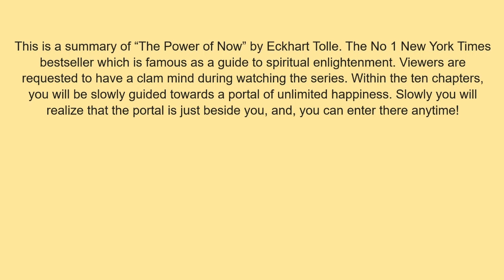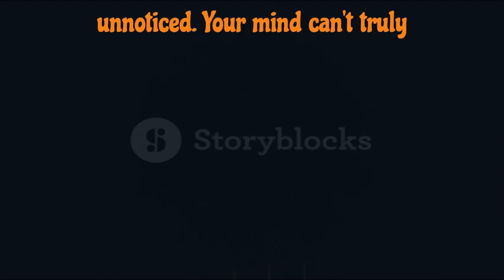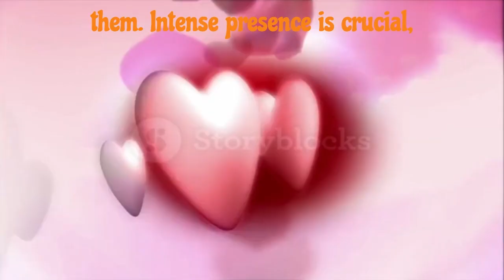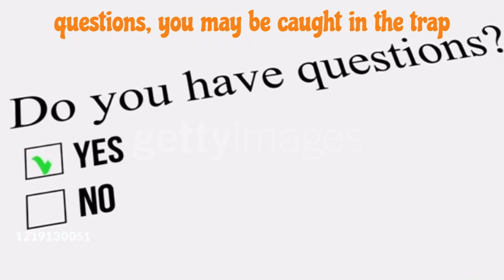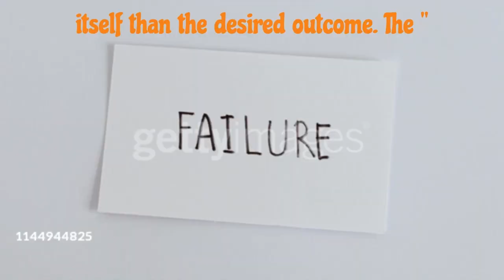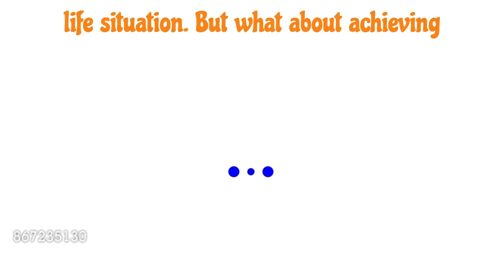The Power of Now | Eckhart Tolle | Chapter 03 | Moving Deeply into the Now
🌟 Explore the Profound Wisdom of Eckhart Tolle's "The Power of Now" 🌟

📘 Dive deep into the transformative teachings of Eckhart Tolle with our animated summary of "The Power of Now" Chapter 3! This audiobook provides a guide to spiritual enlightenment, offering insights into present moment awareness, mindfulness meditation, and the path to a truly authentic life.

🎧 Listen to "The Power of Now" Audiobook to absorb the essence of Tolle's wisdom. Understand the distinction between clock time and psychological time, and learn how to break free from the illusions of the mind that keep us bound to problems.

💡 Join us as we explore the keys to spiritual awakening, escaping the ego, and living in the now. Discover the profound concept of conscious presence, where heightened awareness allows you to observe your thoughts and experience intense presence during emotions.

🌈 Uncover the secrets to finding inner peace beyond life situations and cultivating a life without fear. Explore the "isness" of things and the pleasure of being through sensory engagement. Break free from rigid belief systems and embrace a life that goes beyond the limitations of the mind.

🌟 Whether you're new to Eckhart Tolle's teachings or seeking a refresher, this video is your gateway to a journey of self-discovery and living a life of inner peace and contentment.

Timestamps
00:00 Start
01:12 Death's Door? Unexpected Spirituality!
01:38 Now's Secret Gateway
02: 25 Clock time vs. Psychological Time
03:37 Touch Life's Essence
04:45 Inner Freedom: “How” and “What”
05:16 Fearless Failure: Fuel for Growth
05:35 Conclusion